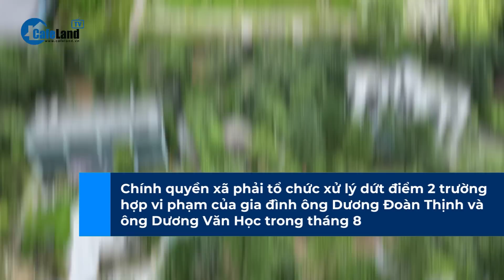Vụ "XẺ THỊT" đất rừng Sóc Sơn: CƯỠNG CHẾ loạt biệt thự, homestay | CafeLand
Lãnh đạo UBND xã Minh Phú (huyện Sóc Sơn, Hà Nội) vừa cho biết lực lượng chức năng địa phương đang tiến hành phá dỡ một căn nhà nằm trên khu vực đồi Dõng Chum. Nhà này thuộc diện công trình vi phạm do xây sai phép trên đất rừng phòng hộ.